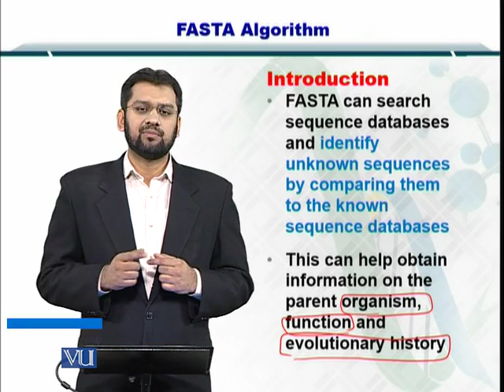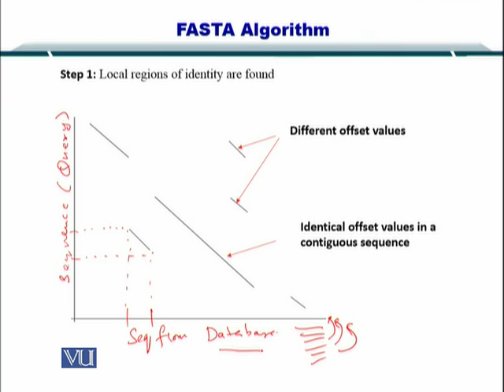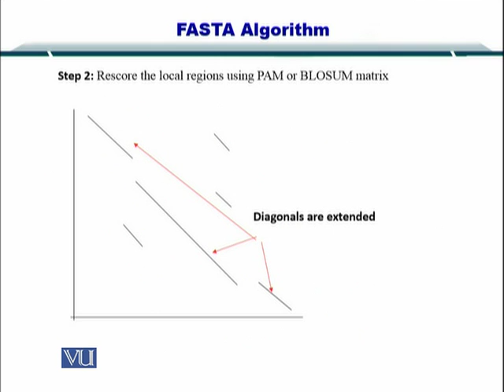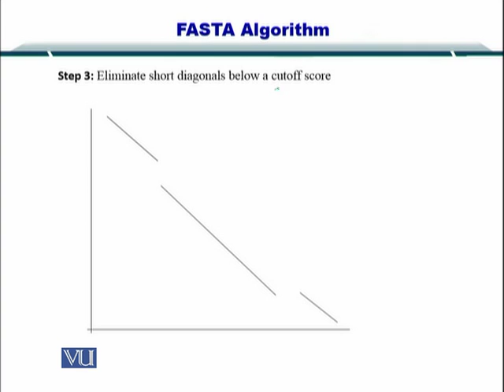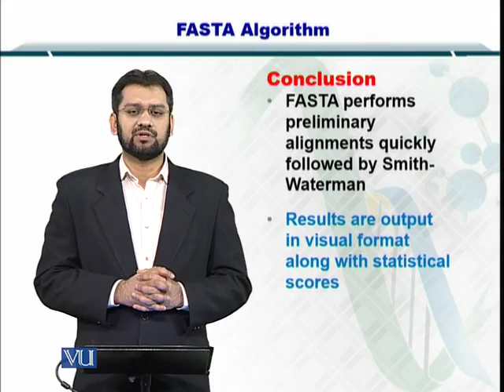Topic 67 (BIF401 - Bioinformatics I)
Course Code: BIF401
Course Name: Bioinformatics I
Instructor: Dr. Safee Ullah
Topic: FASTA ALGORITHM